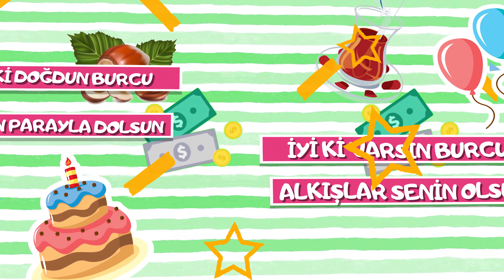Burcu İyi ki doğdun | Karadeniz Versiyon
Söz: Emrullah Gül, Volkan Koşar
Aranjör: Hakan Demir
Stüdyo: İmera Sanat, United Media
Yapım: Sinan Erkmen -  Emrullah Gül

karadeniz versiyon,
karadeniz şarkıları,
doğum günü,
mutlu yıllar
doğum günü